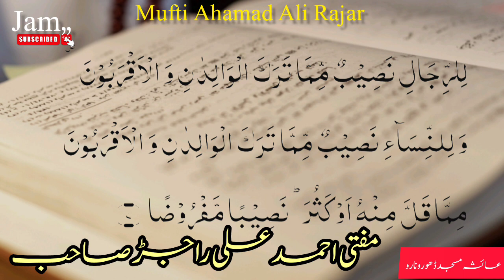Surah Nisa/khulasa e Quran/mufti Ahmed Ali rajar/special bayan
surah Nisa
khulasa e Quran

surah nisa
quran
nisa
surah
surah al nisa
surah al nisaa
surah an nisaa
surah nisaa
nisa surah full
learn surah nisa
surah nisa in urdu
surah nisa in hindi
surah al nisa abdulbasit
surah nisa ki fazilat
full surah nisa iqra al quran
surah nisa by al ossi
surah al nisaa abdulbasit
surah nisa tarjuma ke sath
complete surah an nisaa iqra al quran
al quran
beautiful recitation of surah an nisa
al nisa
nisa surah